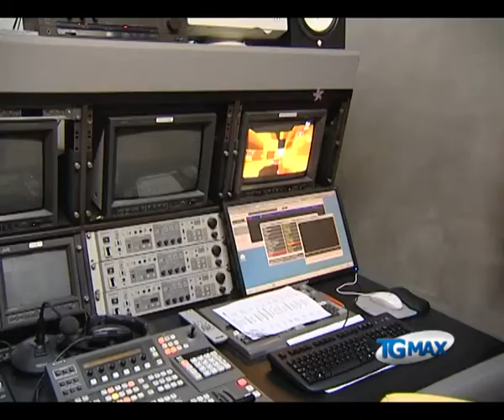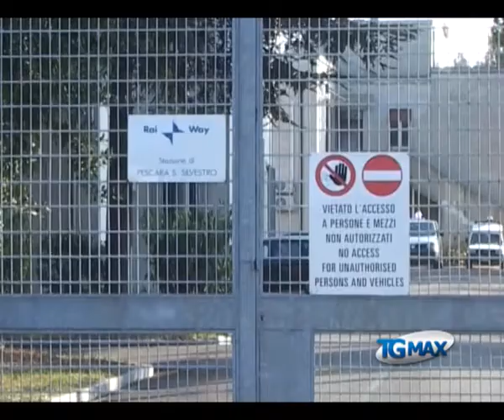Tv: con piattaforma off-shore metà Abruzzo al buio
Lanciano, servizio TGMAX del 7 giugno 2012. Tv: le emittenti televisive abruzzesi dicono no alla piattaforma off-shore proposta dalla Regione Abruzzo per delocalizzare le antenne da San Silvestro. Il progetto è improponibile per gli esagerati costi di realizzazione e la complessità tecnica, rischia di restare senza tv mezzo milione di abruzzesi della fascia costiera.
COMUNICATO STAMPA
Delocalizzazione antenne da San Silvestro-Pescara
Emittenti tv d'Abruzzo: piattaforma off-shore alternativa improponibile
In occasione dell'incontro del 4 giugno scorso, le Emittenti televisive abruzzesi hanno eletto i rappresentanti che parteciperanno al tavolo tecnico, indetto dalla Regione Abruzzo, per valutare le ipotesi alternative di delocalizzazione degli impianti presenti nell'attuale sito di San Silvestro a Pescara.
In un precedente incontro, a seguito della prima esposizione tecnica del progetto di delocalizzazione su piattaforma off-shore, presentato dall'Università di L'Aquila su incarico della Regione Abruzzo, le Emittenti televisive abruzzesi hanno tutte asserito di essere contrarie alla delocalizzazione in mare, per gli evidenti motivi di natura tecnica ed economica emersi:
la delocalizzazione delle antenne a mare, con un progetto di natura sperimentale ed esito incerto (un esempio del genere non esiste in nessuna parte al mondo), non garantisce la copertura attuale dell'impianto di San Silvestro, che ad oggi serve tutta l'utenza della fascia costiera, la parte più popolata d'Abruzzo, da Tortoreto (Teramo) a San Salvo (Chieti); la delocalizzazione in mare comporterebbe necessariamente la creazione di numerosi altri impianti sul territorio abruzzese per coprire le zone scoperte; la ricezione e la trasmissione dei segnali da una postazione off-shore presenta gravi criticità, compromettendone la stabilità con problemi diversi in ogni stagione; la realizzazione della postazione presenta complessità notevoli dal punto di vista tecnico e costi esagerati (sebbene non ancora indicati dalla stessa Regione), con sicuri aggravi degli oneri di manutenzione, con qualsiasi condizione meteorologica e in qualsiasi stagione; la instabilità del segnale comporterebbe l'interruzione certa dei contratti economici in essere delle tv; tutta l'utenza della fascia costiera, ben oltre mezzo milione di abitanti, sarebbe costretta a ri-orientare le antenne da San Silvestro verso il mare, con i conseguenti costi per ogni antenna tv installata, aprendosi peraltro alle interferenze radio provenienti dall'altra sponda dell'Adriatico.
In riferimento al paventato inquinamento elettromagnetico del sito di San Silvestro, le Emittenti precisano, inoltre, che le attuali riduzioni di potenza imposte, o liberamente adottate, anche grazie alla trasmissione in tecnica digitale, consentono di non superare i limiti di sicurezza previsti dalla normativa, non comportando rischi per la salute pubblica.
A seguito delle considerazioni emerse, le Emittenti sollecitano la Regione Abruzzo, il Comune di Pescara e tutti gli enti interessati, sin dal prossimo incontro del 22 giugno 2012, alla massima collaborazione per una analisi concreta, tecnica ed economica, delle ipotesi di delocalizzazione degli impianti presenti nell'attuale sito di San Silvestro a Pescara, nell'interesse dei cittadini residenti e delle Emittenti televisive ivi operanti.
Con il presente comunicato, le Emittenti abruzzesi intendono chiarire i termini reali della questione, e offrire ogni utile informazione al cittadino, in quanto molto si è detto e scritto senza fondamento.
Al tavolo tecnico le Emittenti televisive abruzzesi hanno delegato: Maria Laura Paolini, editore di Telemax, Franco Coletti, consulente tecnico, Franco Scalpelli, editore/consulente tecnico.